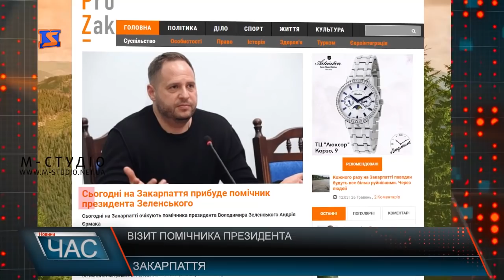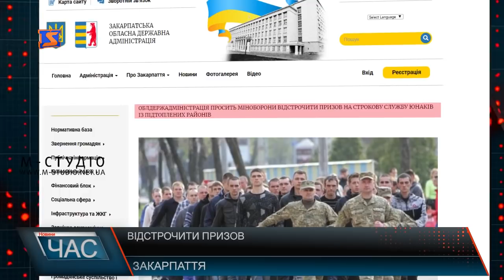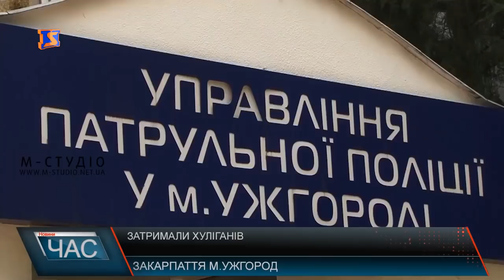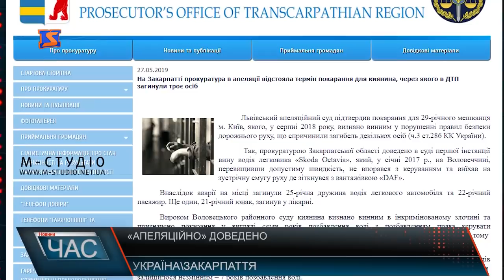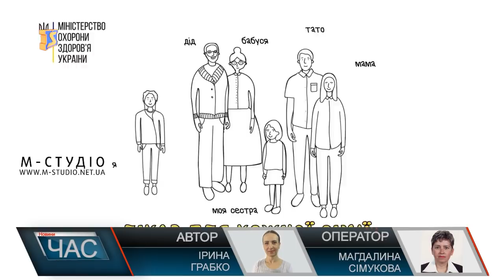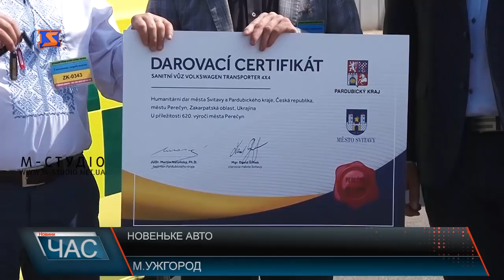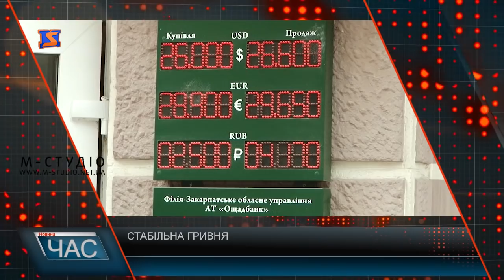Програма “ЧАС”. Hовини Закарпаття за 27 травня 2019 року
Газовий конфлікт. Відключити чи домовитися
Полуничний сезон. Зберегти врожай
Сміття під вікнами. Знайти компроміс
Медична реформа. Третій рівень змін